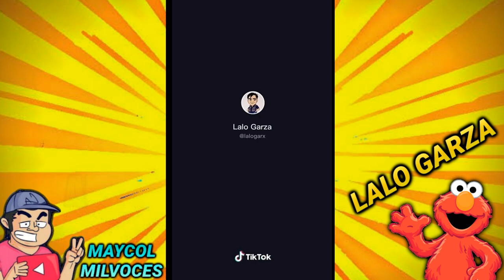lalo garza voz de krilin reacciona a imitaciones de voces parte 6 en tik tok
lalo garza reacciona a imitaciones de voces parte 6 en tik tok gente bienvenidos a este video e tomado varios de los videos del señor actor de doblaje latino llamado eduardo garza mejor conocido como lalo garza ojo todos los derechos de autor son 100% del señor lalo garza yo solo quise compartir este video con mis suscriptores que al igual que yo son fans del trabajo del señor eduardo garza deja tu like y comenta